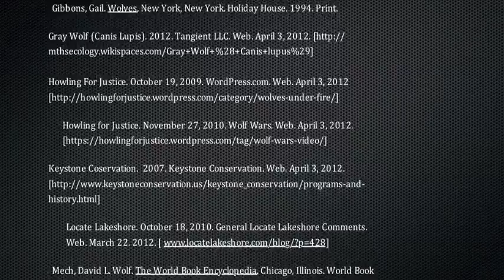Gray Wolves By:Iman Hirani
This is an IMovie about Gray Wolves. Beware there is a scary picture.